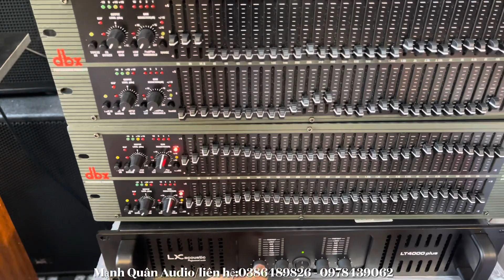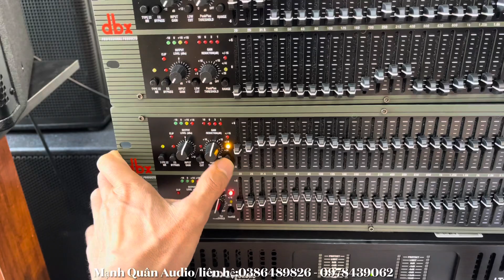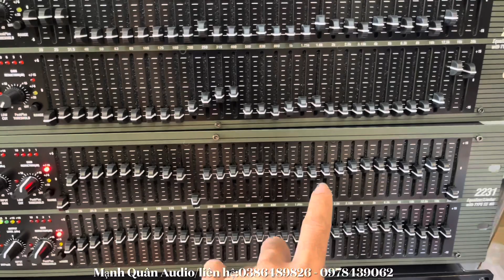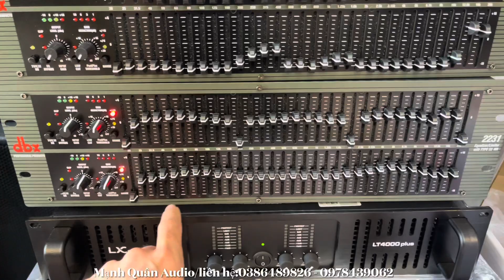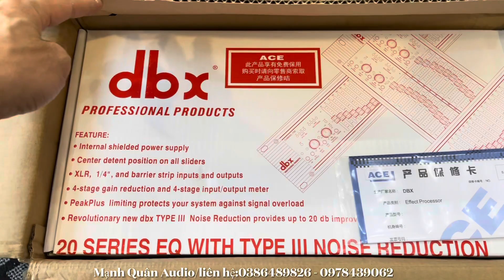101 Chiếc Lọc Xì Dbx2231 - Cao Cấp Nguồn Xuyến Về Phục Vụ Ae Ghép Dàn karaoke. Lh:0386489826